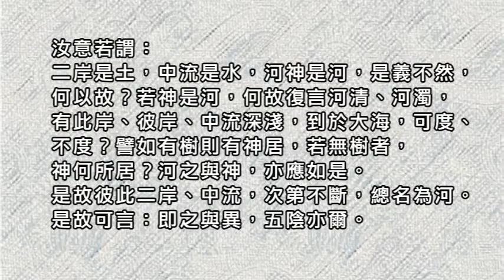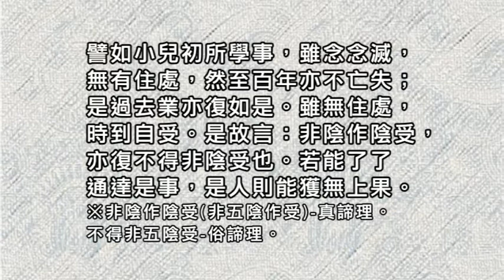74戴德佛堂《優婆塞戒經》106/07/27